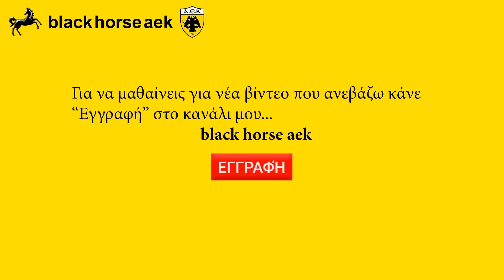ΟΙ ΟΠΑΔΟΙ ΤΗΣ ΑΕΚ (6000) ΜΕΣΑ ΣΤΗ Allianz Arena !!!FC Bayern München - AEK Athen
Να ποιος πραγματικά ειναι ο κόσμος της ΑΕΚ!!!Φωνή και τραγούδι επί 90 λεπτά!!!